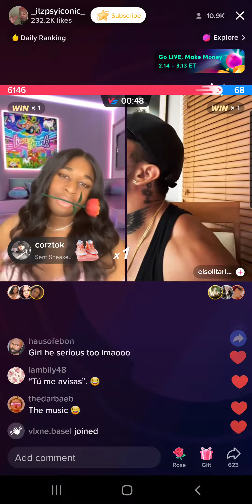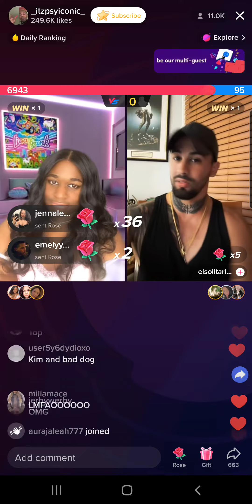Jeorgia Peach (3/5/23) Part 1